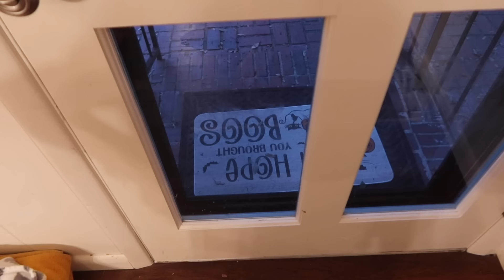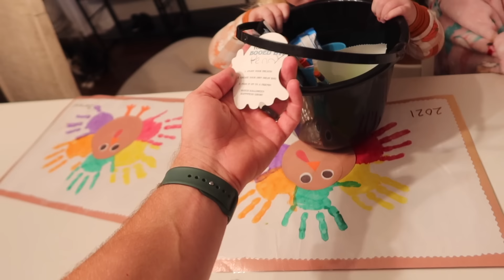Never want to do this again